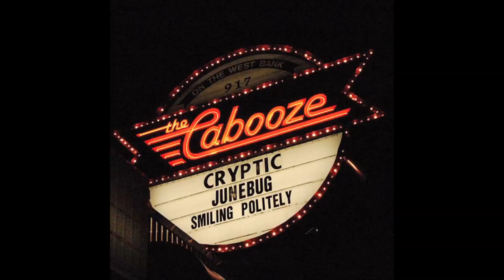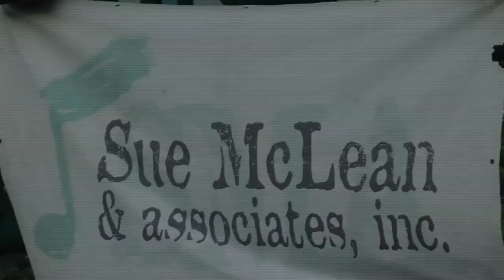Tribute to Sue McLean at the 22nd Annual Sally Awards